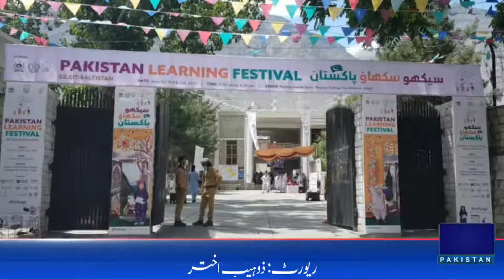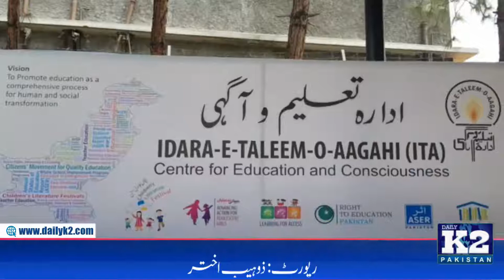Three days Education expo started in Gilgit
بچوں کا ادبی تین روزہ جشن آج سے گلگت میں شروع ہو گیا جشن کا افتتاح چیف سیکرٹری گلگت بلتستان کیپٹن ریٹائرڈ محمد آصف نے فیتہ کاٹ کے کیا۔گلگت  بلتستان کی تاریخ میں پہلی مرتبہ پاکستان لرنگ  فیسٹول کے زیر اہتمام فاطمہ جناح گورنمنٹ  ڈگری کالج فاروویمن گلگت میں تین روزہ بچوں کا ادبی جشن آج سے شروع ہوگیا۔پاکستان لرنگ فیسٹول سے ہزاروں بچے، اور اساتذہ سمیت والدین استفادہ حاصل کر رہے ہیں۔ بچوں کا ادبی فیسٹول کرونا کی تیسری لہر کے بعد سکولوں میں واپس آنے والے طلباء و طالبات کو خوش آمدید کرنا ہے۔اس تین روزہ فیسٹول کے انعقاد کا مقصد بچوں کی تخلیقی صلاحیتوں کا اجاگرکرنا اور مطالعہ غوروفکر پر آمادہ کرنا ہے۔یہ میلہ بچوں کو مطالعے کی طرف راغب کرنے کی کوشش ہے۔ بچوں میں مطالعے کی عادت کو فروغ دینا اور اس کے ذریعے تخلیقی صلاحیت بہتر بنانا ہے۔

رپورٹ ذوہیب اختر